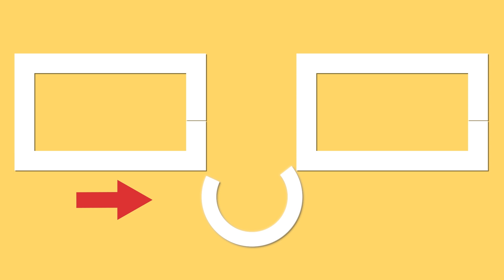Cind sa prepari o reteta japoneza - CHIAR ACUM! Cateva ingrediente si e gata Cookrate-Romania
Ingrediente:

drojdie - 7 g
unt moale - 30 g
La dospit 60 min.
zahăr - 100 g
scorțișoară - 10 g
La cuptor 30 min/180 C